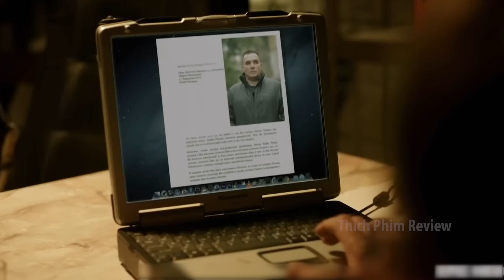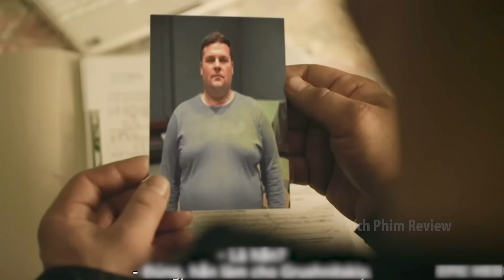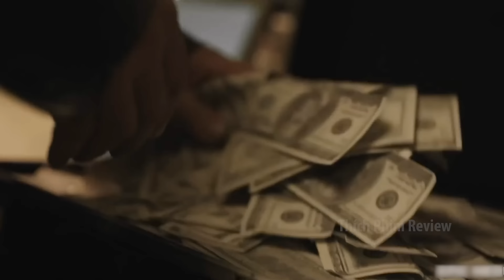| Tóm tắt phim | Đặc vụ nga giải cứu đồng đội khỏi sào huyệt của ông trùm | Review phim hay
| Tóm tắt phim | Đặc vụ nga giải cứu đồng đội khỏi sào huyệt của ông trùm | Review phim Phóng thích 2
Tóm tắt phim Đặc vụ nga giải cứu đồng đội khỏi sào huyệt của ông trùm
Review phim Phóng thích 2
tóm tắt phim hành động
Câu chuyện nói để một đặc vụ nga đã về quê nghỉ hưu với cô người yêu của mình với tủ lều lý tưởng nhưng vì tổ trước trước kia của anh làm đã có một đội đặc nhiệm đi làm nhiệm vụ nhưng đã bị mất tích không tìm thấy nên chỉ huy cũ của anh đã đến gặp anh và muốn anh đi giải cứu bọn họ vì nể mặt chỉ huy a đã lên đường giải cứu bọn họ ở tại đặc khu đặc biệt của ông trùm vậy diễn biến tiếp theo như thế nào thì mời các bạn đón xem nhé